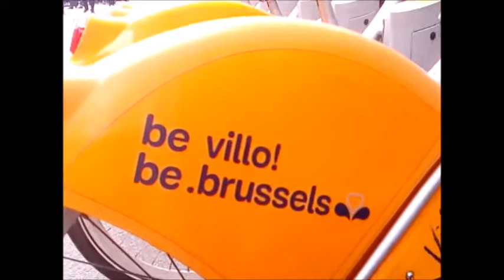Artogalion à Bruxelles